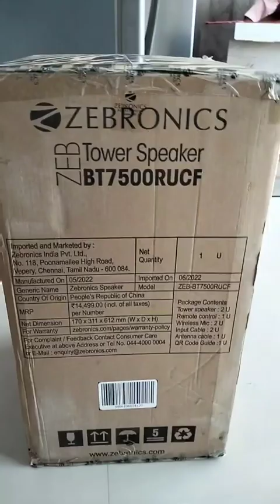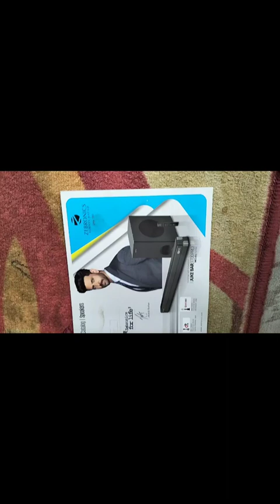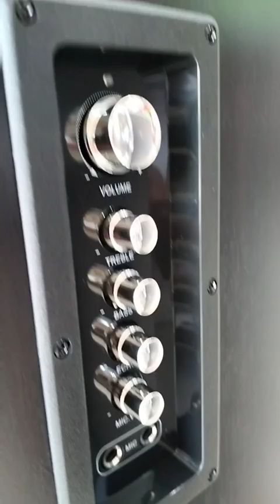Amazon Sale: कॉन्सर्ट और डीजे जैसी आवाज देंगे ये Party Speakers के सामने पानी, सेल से लूट लें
Amazon Sale: कॉन्सर्ट और डीजे जैसी आवाज देंगे ये Party Speakers के सामने पानी, सेल से लूट लें ये महासस्ती डील

bluetooth speaker
best bluetooth speaker
bluetooth speakers
portable speaker
best portable bluetooth speakers
best portable speaker 2024
bluetooth speakers 2024
best portable bluetooth speakers 2024
best portable bluetooth speaker 2024
best bluetooth speakers 2025
best speaker
bluetooth
best budget bluetooth speaker
best wireless speakers
bluetooth speaker 2024
bose
party speaker
speakers
gadgets
best bluetooth speaker 2023
jbl speaker
speaker
jbl
controls overview
top 5 picks
nick
tech
bluetooth speakers 2025
sony bluetooth speaker
support
top tech now
short
youtube short
yr short
technology gyan
bluetooth speakers review
best portable speakers with aux for car
bose speaker with aux input
mini speaker with aux input
portable speaker with aux input reviews
jbl portable speaker with aux input
best portable bluetooth speaker with aux input
best bluetooth speaker with aux in
best portable speakers with aux input
best bluetooth speaker with aux input
best speaker with aux input
best portable speaker with aux input
best portable speakers with aux 2024
cheap bluetooth speakers under $10 2024
best bluetooth motorcycle speakers for 2022
waterproof portable bluetooth speaker
best waterproof bluetooth speaker
best outdoor waterproof bluetooth speakers
top 10 best bluetooth motorcycle speakers in 2022
waterproof bluetooth speaker
best outdoor waterproof bluetooth speakers 2022
top 5 the best waterproof portable bluetooth speaker
stormbox 2 vs motion 300
new tribit speaker
stormbox 2 speaker
small bluetooth speaker with big sound
clear bluetooth speaker
bluetooth speaker with bass
clear mic bluetooth speaker
bluetooth speaker with mic
bluetooth speaker with good battery life
small bluetooth speaker
motion x300 speaker
tribit stormbox 2 vs soundcore motion 300
tribit stormbox 2
tribit bluetooth speaker
technical guruji
top tech
best jbl speaker
best speakers 2025
sonos bluetooth speaker
marshall bluetooth speaker
huawei pura 70 ultra
bose bluetooth speaker
jbl bluetooth speaker
best bluetooth speaker for home
best portable speaker with bass
best sounding bluetooth speakers
best small bluetooth speaker
best outdoor bluetooth speakers
golf speaker gps
golf speakers
breaking eighty golf speaker
blue tees gps golf speaker
best gps golf speaker
best golf cart speaker
gps golf speaker
bluetooth golf speaker
best golf bluetooth speaker
bushnell vs blue tees
blue tees player+ vs bushnell
blue tees player+ review
blue tees golf speaker
blue tees player plus review
blue tees player plus
blue tees speaker review
blue tees speaker
blue tees
best
top
sonos move 2
best outdoor speaker
smart picked
ultimate ears wonderboom 3
best bass bluetooth speaker
best portable speaker 2025
best speaker 2025
sony speaker
earfun speaker
360 speaker
earfun bluetooth speaker
earfun bluetooth
uboom bluetooth speaker
bluetooth speaker uboom
360 bluetooth speaker
360 degree sound
uboom
earfun uboom
beats speaker
how to connect bluetooth speaker to samsung tv
the 5 best
best speakers 2024
loudest bluetooth speakers 2025
best loudest bluetooth speakers 2025
compact speakers
outdoor speakers
loudest bluetooth speaker
loudest bluetooth speakers
best loudest bluetooth speakers
speaker comparison
top bluetooth speakers
wireless speaker
outdoor audio
shopping house
product review
review express
excellent review
2024
affordable portable speakers
select 4 go soundcore
select 4 go review
select 4 go
bluetoothspeaker
waterproofspeaker
anker soundcore review
anker soundcore
soundcore select 4 go
wonderboom4
soundcore select 4 go review
raymond strazdas
the best bluetooth speaker
speaker under 1000
speaker bluetooth
portable speaker bluetooth
best soundbar
best portable speakers
best portable speaker under 5000
best bluetooth speaker in sale
jbl go4 passive radiator test
jbl go4